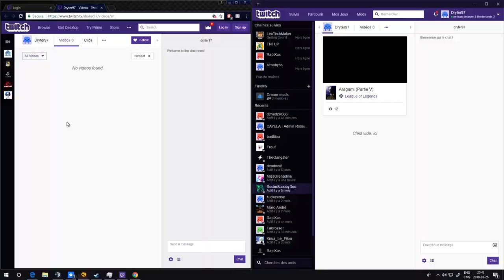easy mode sur borderland 2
GPU: GeForce GTX 1060 6GB
CPU: Intel(R) Core(TM) i5-6500 CPU @ 3.20GHz
Memory: 16 GB RAM (15.96 GB RAM usable)
Current resolution: 1920 x 1080, 60Hz
Operating system: Microsoft Windows 10 Professionnel